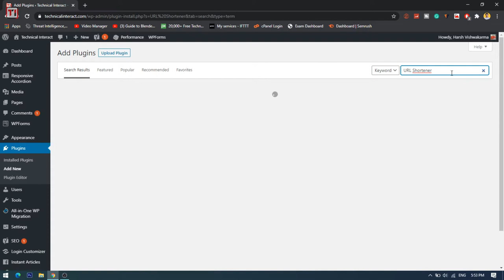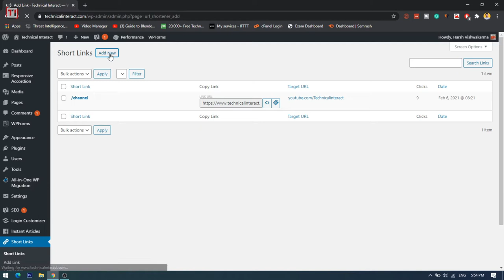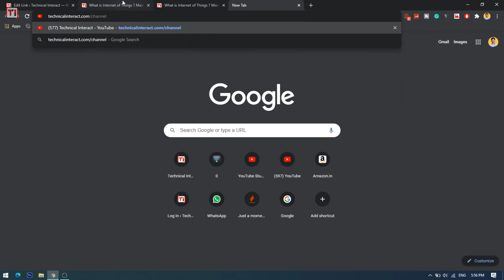How to short URL, Create Custom URL WordPress website | WordPress Link Shortener Plugin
How to Short Website link on WordPress. If you using this plugin then you will short your URL, on your WordPress site. It absolutely free you can short link.

वर्डप्रेस में वेबसाइट का यूआरएल शॉर्ट कैसे करें आज के इस वीडियो में मैं आपको बताऊंगा

🙏 Thanks 🙏